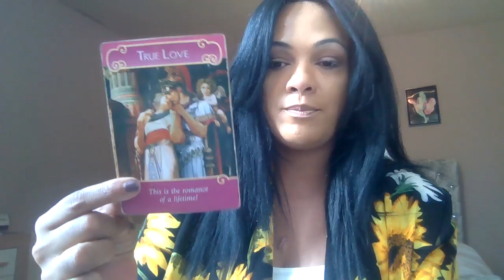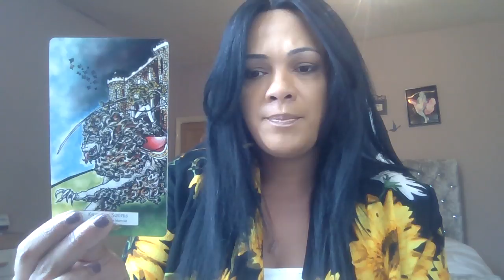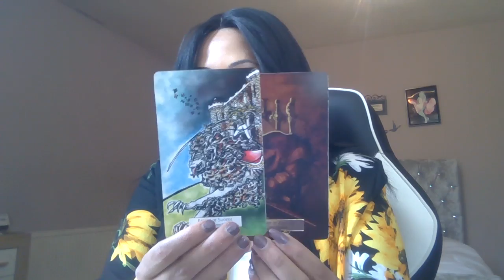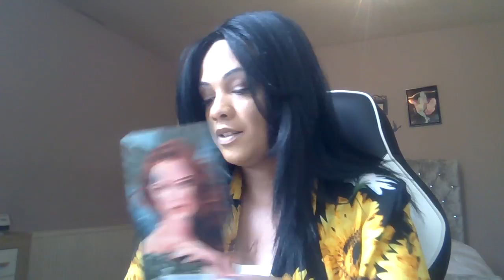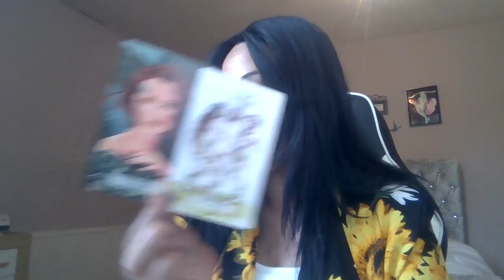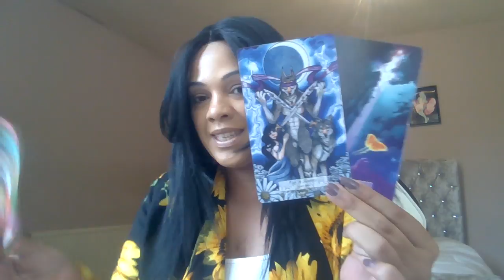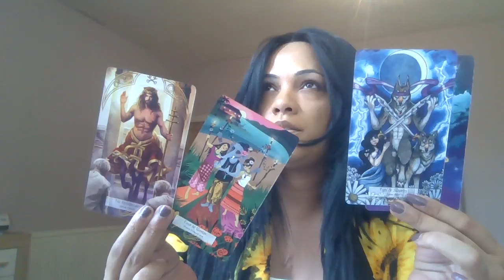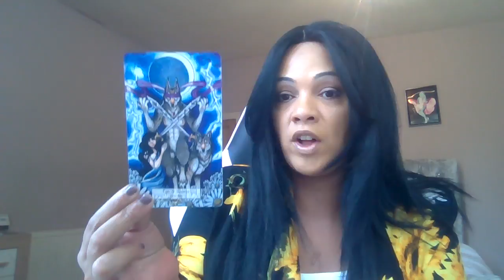Aquarius August, Actions speak louder than words!